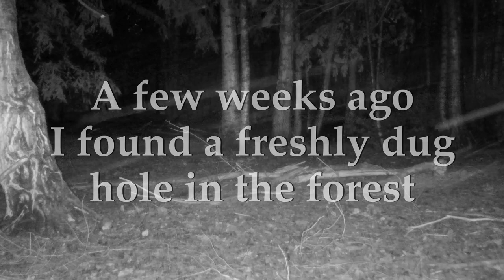Badger Sett, Vinnie's New Sett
A few weeks ago I found a single freshly dug hole in the forest floor. Although it looked like a Badger hole, it's placement just seemed off for Badger. I suppose I also hoped it was a Fox Den and I might get to film some cubs.
The hole was indeed a Badgers, and over the few weeks of filming another entrance had been dug.
It's hard to say how many Badgers have been working on the sett as it is difficult to tell Badgers apart. If you watch closely you'll see one of the Badgers is missing part or all of his right ear.
Badgers live in clans in underground dens called Setts. The main Sett can be made up of many tunnels and chambers and is often used for many years. There are other types of sett that the clan may have that are away from the main Sett. At the moment I think this sett is either a subsidiary or outlying Sett, at present this looks like an outlying sett.
A Fox keeps coming by to check on Badgers work, the Fox may be hoping that the Badger has abandoned the sett. Foxes will quite happily take over an abandoned sett, though they don't live in their dens year round. Fox dens are mainly just used for giving birth and raising the young.

Music: Communicator - Reed Mathis ~ Gold In Them Hills - Nathan Moore